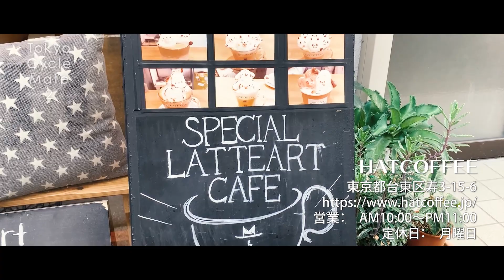【東京サイクルメート2】蔵前編#2 サイクリストおすすめのお洒落カフェでラテアートを堪能！☕️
「TOKYO CYCLE MATE 2nd season」は仲良し女子2人が、自転車で街をウロウロしながら自分たちの行きたい店、気になる場所を気ままに訪れる、ゆる〜い番組です。

店舗情報：
HATCOFFEE

出演者：
西村 まどか

協力：
Rapha
poc

サイクリストTVは、一般財団法人日本サイクルスポーツ振興会（JCSPA)が運営する自転車総合YouTubeチャンネルです。